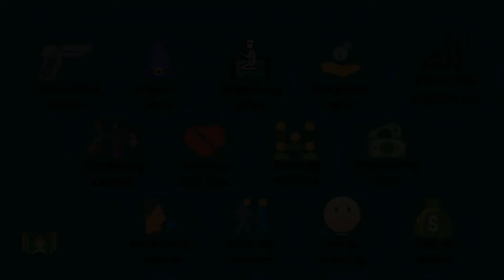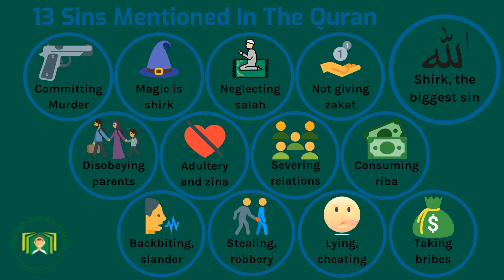13 Sins Mentioned In The Holy Quran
13 Sins Mentioned In The Holy Quran

Every son of Adam A.S sins, but the best of sinners is the one who repents. Whilst angels are incapable of sinning, human beings and jinns commit sins. Allah SWT created sin for the simple reason that repentance from sin is very dear to Him. It was reported in a hadith that Allah is more delighted with the repentance of his slave than the joy of a lone traveler who after losing his camel in the desert suddenly finds it.

It is critically important for every Muslim to seek knowledge about the acts that make him sinful in Allah’s Eyes. Our beloved Prophet PBUH used to seek Allah’s forgiveness at least 70 times on a daily basis and so should we. In shaa Allah.